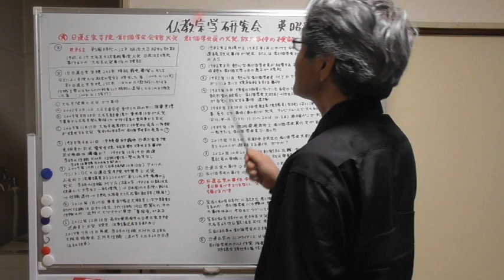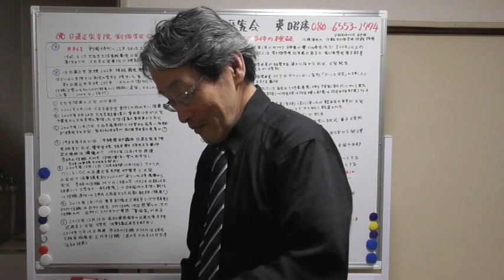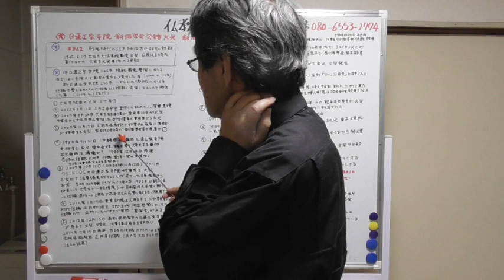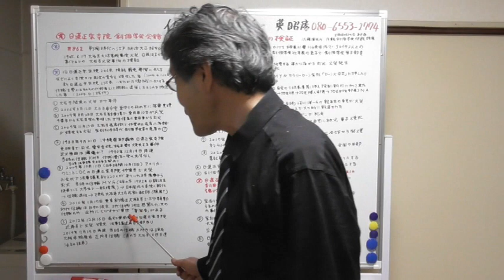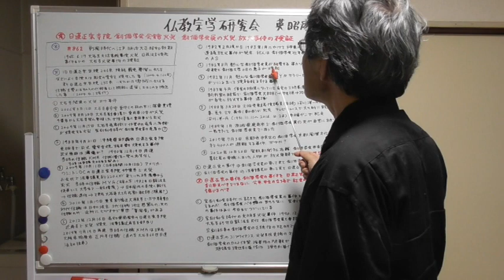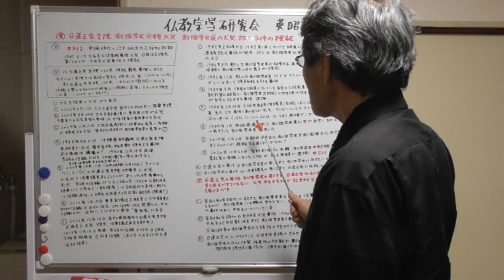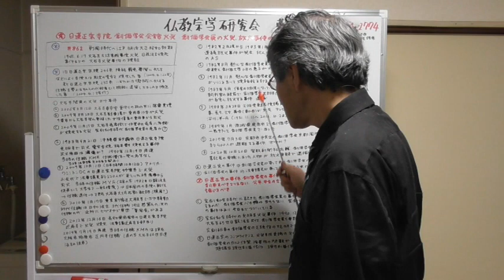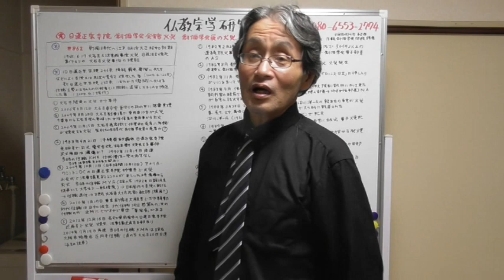1299 日蓮正宗寺院・創価学会会館の火災事件・創価学会員の火災・放火事件の検証・社会的公益性から論ずべし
2018年6月にYouTubeのアカウントを取得。
2019年8月23日から動画配信を開始。仏教宗学研究会・公式チャンネルです。